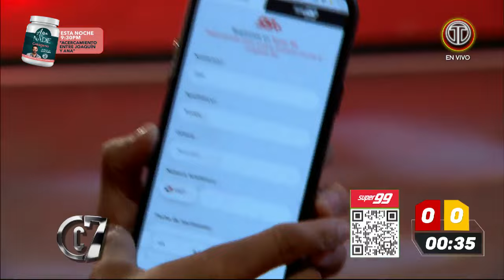CALLE 7 PANAMÁ - 03 DE JULIO | PRIMERA COMPETENCIA: AGILIDAD 99